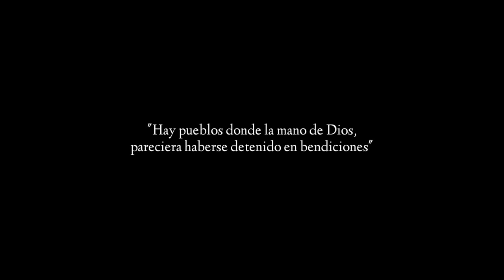TRAILER TESIS DE GRADO - Agustín Paz Ordoñez - Sentir camposanteño (2024)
2024 TRAILER TESIS DE GRADO - Agustín Paz Ordoñez - Sentir camposanteño - Documental de 89 minutos